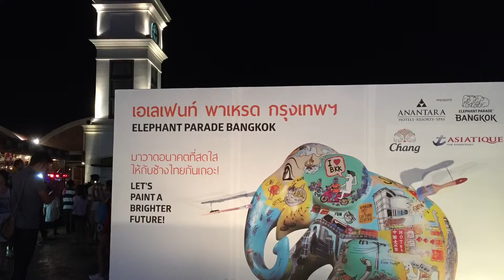New Year 2016 celebrations at East Asiatique, Bangkok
From Bangkok with love.